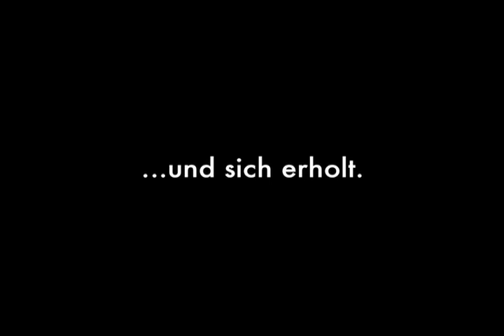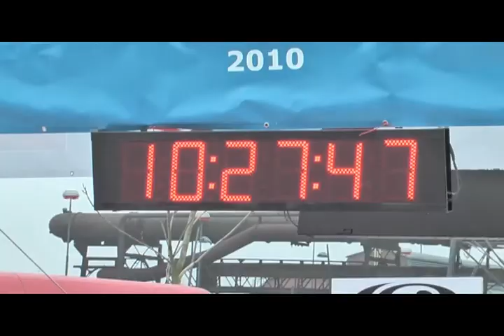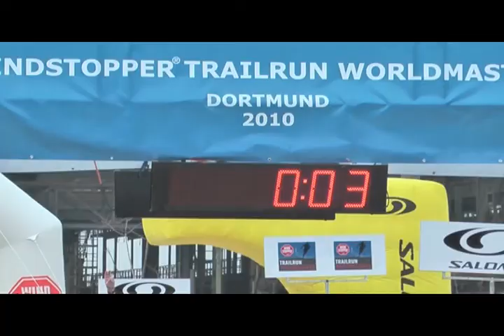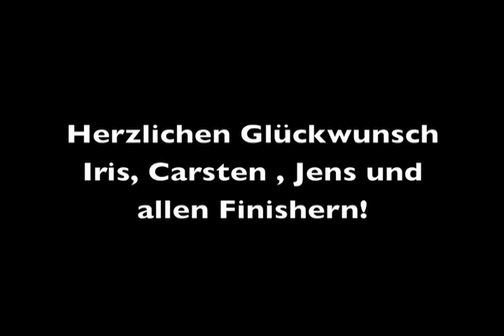Iris, Carsten und Jens bei den WINDSTOPPER® Trailrun Worldmasters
Vier Monate haben sie gelitten, trainiert und sich erholt...
Ausgestattet mit einer kompletten Trainingsausrüstung, einem Arzt und Trainer, individuellen Trainingsplänen und einem Höhentrainingscamp haben sich die Trailrun-Newcomer Iris, Carsten und Jens vier Monate lang auf ihr großes Ziel vorbereitet: Die WINDSTOPPER® Trailrun Worldmasters vom 5. bis 7. November 2010 in Dortmund.

Mehr Infos zur Aktion und die regelmäßigen Trainingsberichte findet ihr